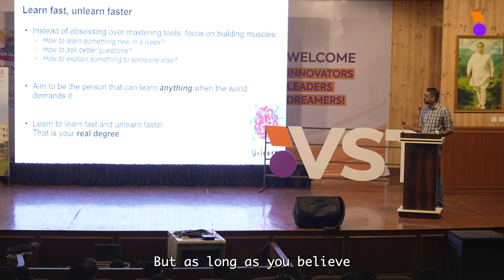How to Survive the AI Revolution | Message from Anurag Gaggar, SVP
In a world where AI is reshaping everything, how do you prepare for a future you can’t predict?

In this powerful talk at Vedam School of Technology, Anurag Gaggar , Senior Vice President of Product Management at @MakeMyTripOfficial  shares a message every student and young engineer needs to hear.

💡 Key takeaways:

Why learning how to learn is the real superpower of the AI age

How to build, teach, and grow faster than ever before

Why your biggest project isn’t your startup or app—it’s you

How to balance ambition with kindness and collaboration

From AI to teamwork, from coding to character—this talk is a reminder that the best product you’ll ever build is yourself.